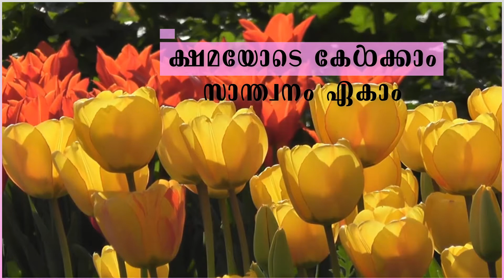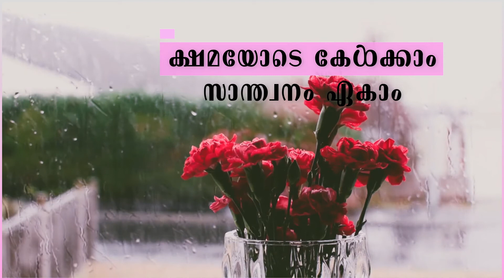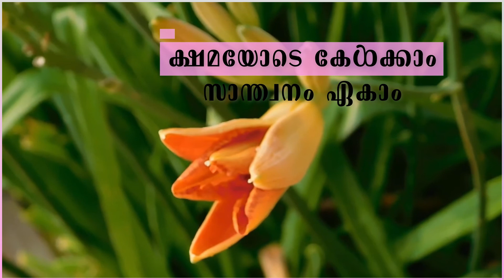ക്ഷമയോടെ കേൾക്കാം സാന്ത്വനം ഏകാം | FR.MANOJ PUTHENCHIRA (Germany)